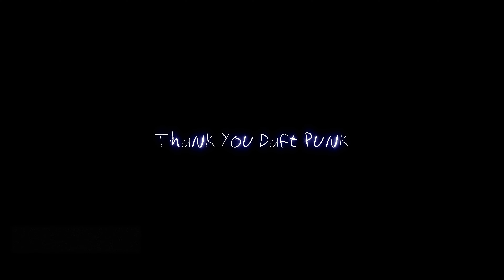Download More R.A.M. (Daft Punk Tribute)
Since the 10 year anniversary release of Random Access Memories came out I decided to make a tribute animation. That is my favorite album and I still listen to it all the time. Prime has made an excellent addition.

Created entirely in Blender over 2 weeks.

I know this is different from my regular LEGO content. I am working on a new animation which will be out this year.